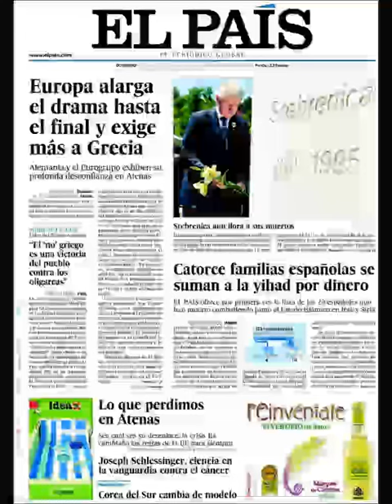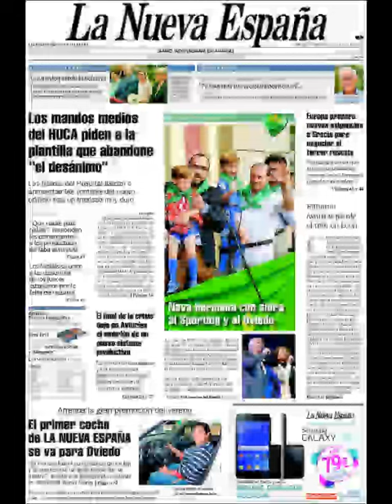Noticias Domingo 12 Julio 2015 Principales Titulares Portadas Diarios Periódicos España Spain News